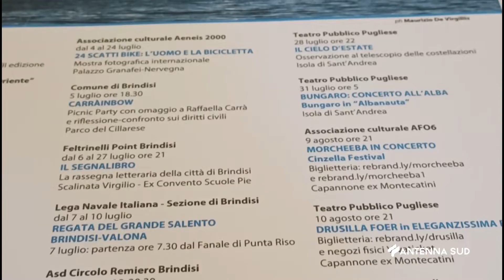23 Giugno Brindisi arriva il cartellone Estivo